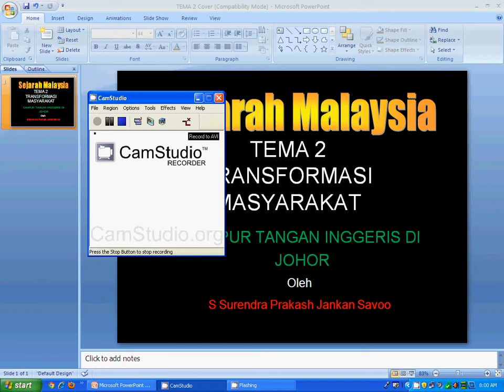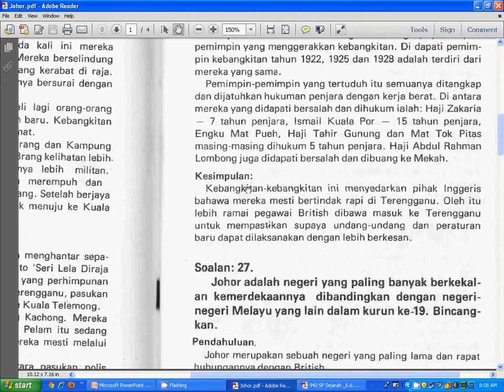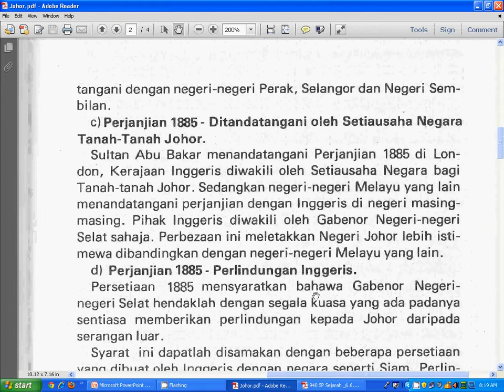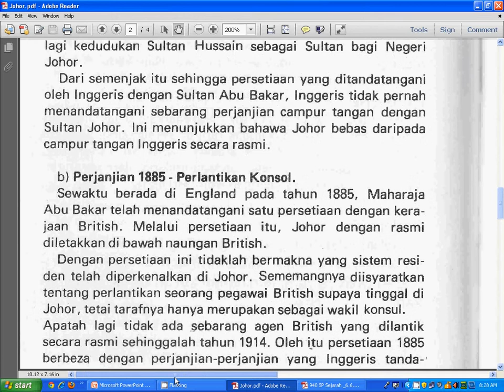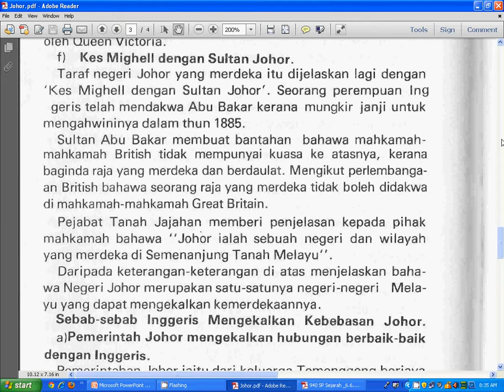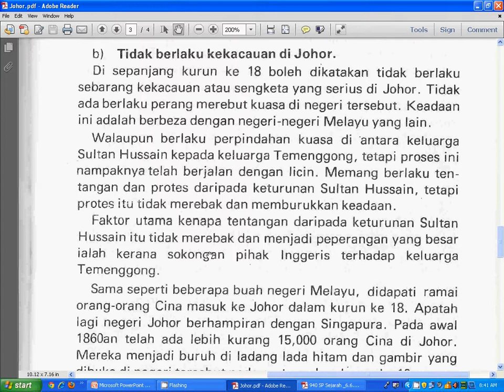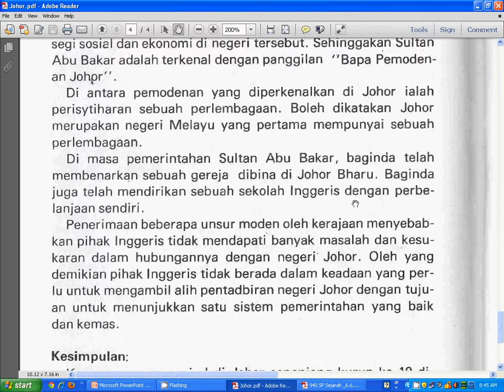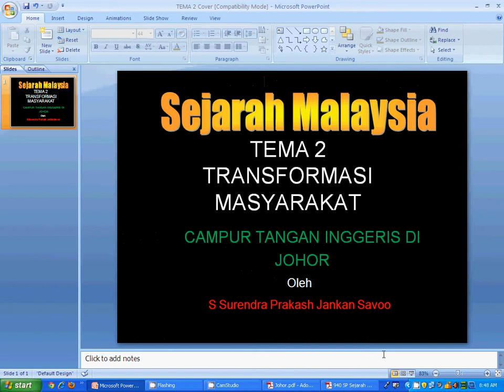History With Sjankan : Campurtangan johor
Video ini membincangkan campurtangan Inggeris Di Negeri Johor (1914) . Negeri Johor merupakan  negeri Melayu yang terakhir dikuasai Inggeris .